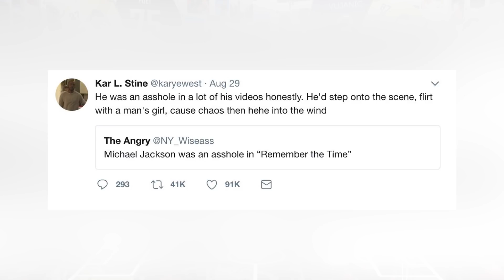Can Isco Become The Next Zidane? | Comments Below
Isco is finally showing his magic but will he be better than Zidane? Poet and Vuj discuss this, England's win vs Malta, the latest transfer rumours and more in this week's Comments Below!